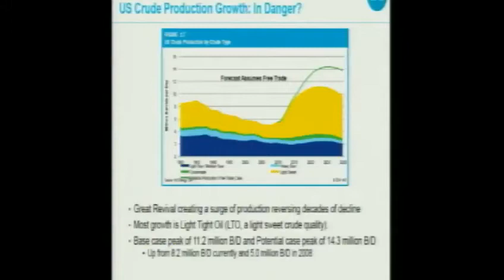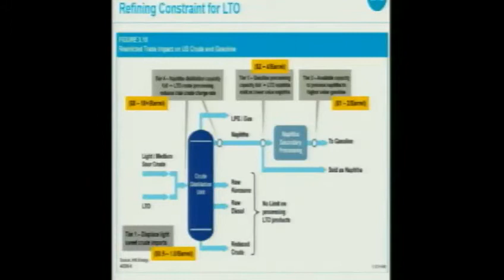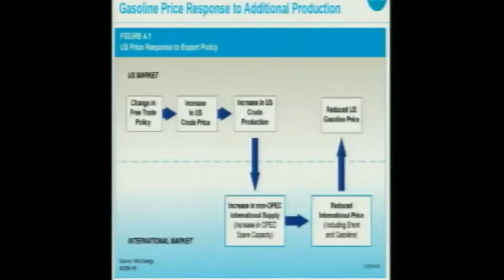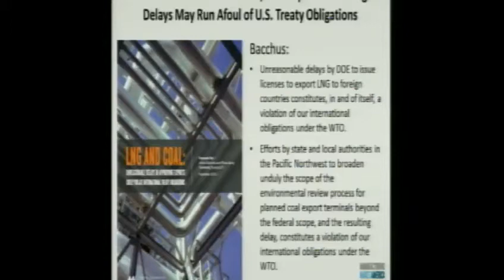Energy Exports and Free Trade: How the U.S. Can Take Advantage of a Tremendous Opportunity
Expanding domestic energy production over the past few years has provided a welcome boost to the American economy. The federal government, however, has constrained the economic benefits by significantly limiting companies’ ability to trade energy freely around the world. Join as Congressman Cory Gardner (R-CO) leads a discussion in how open energy markets will create more opportunities for Americans, promote economic prosperity at home and abroad.